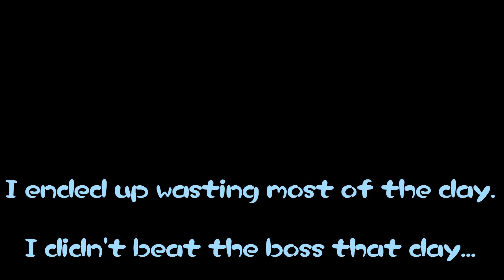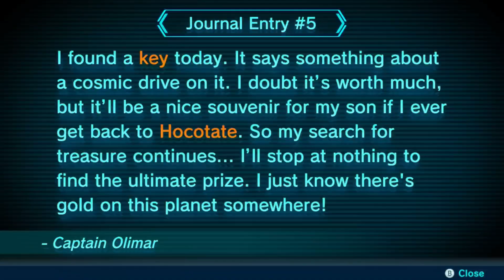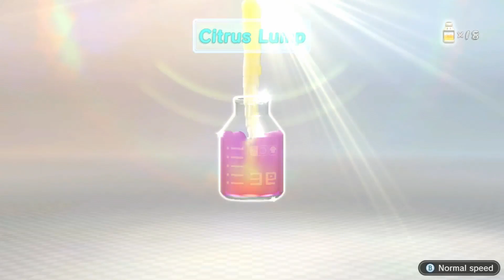this boss is also buns | Pikmin 3 [3]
welcome back to pikmin 3! in today's episode we beat the next boss, the behemoth phosbat, but only after having a tragedy and having to reset a day... this one's crazy. stay tuned until the end!